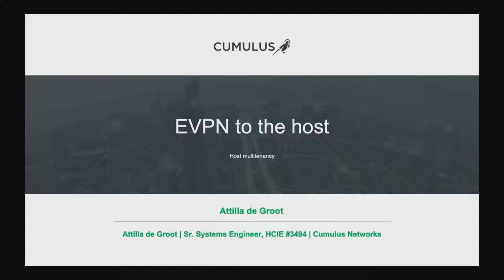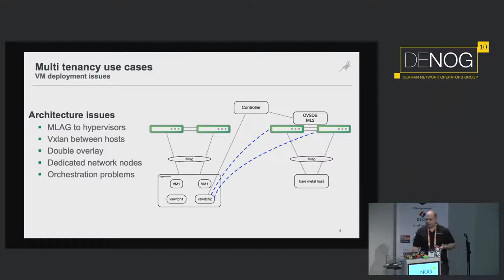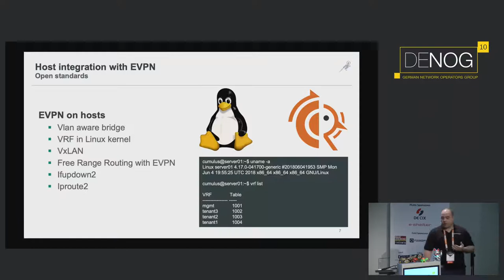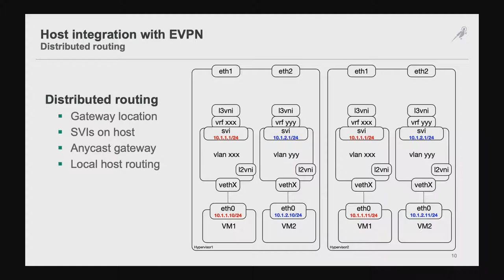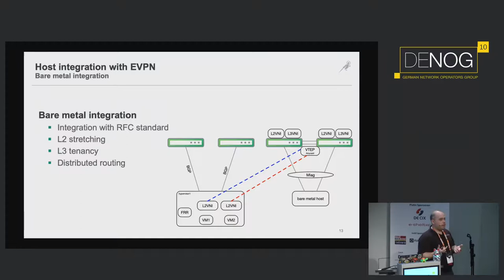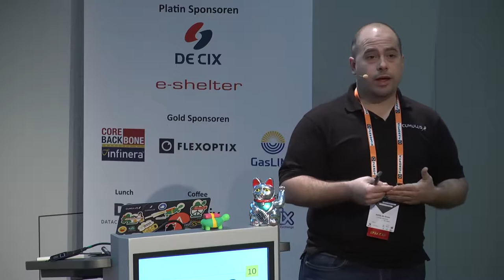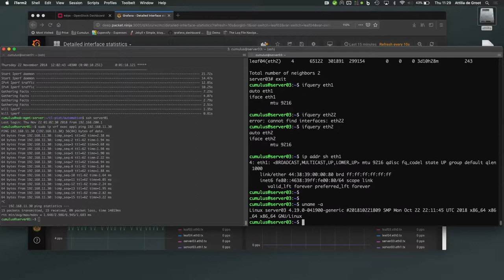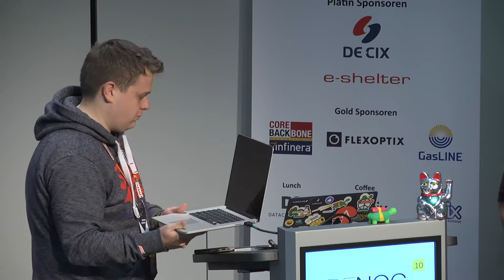EVPN to the Host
In a typical Openstack or KVM deployment scenarios an overlay network is built between hypervisors to provide an L2 domain over an IP-fabric. An overlay network allows (live) migration of VMs and multi-tenancy in infrastructure. Unfortunately, with typical setups, the physical underlay network infrastructure is ignored.

This talk will discuss a solution for these issues by using EVPN on a host.

In a typical Openstack or KVM deployment scenarios an overlay network is built between hypervisors to provide an L2 domain over an IP-fabric. An overlay network allows (live) migration of VMs and multi-tenancy in infrastructure. Unfortunately, with typical setups, the physical underlay network infrastructure is ignored. This deployment scenario has multiple downsides:

- Current overlay implementations in Openstack are not based on standardized protocols. If integration with the underlay network is necessary, the network vendor has to develop support to integrate with the Openstack overlay (e.g OVSDB, OVN, ML2).
- For example, It can cause inefficient traffic routing through a network node, adding additional latency and a point of failure.

With EVPN-VxLAN (RFC8365 with multiple additions), integration with the physical network is much easier given the use of a standardized protocol. Also, the additions of the distributed routing functionality in EVPN allows for the possibility to have a distributed routing setup in Openstack that prevents traffic tromboning.

EVPN VxLAN is implemented in the FreeRangeRouting project. In combination with the Linux VRF implementation. An Openstack hypervisor can become a VxLAN VTEP and have the EVPN functionalities directly available on the host.

Attilla de Groot